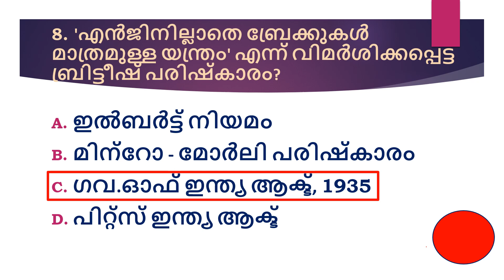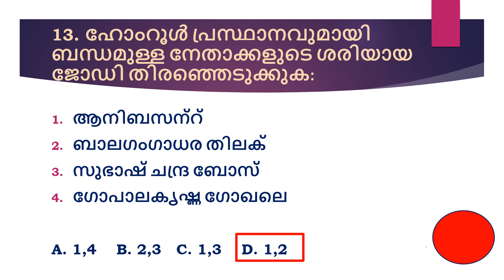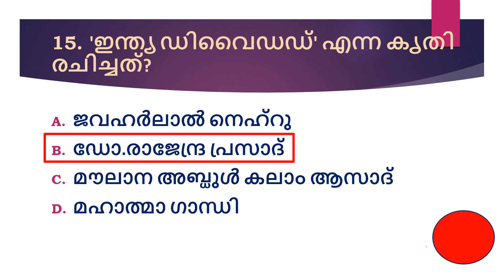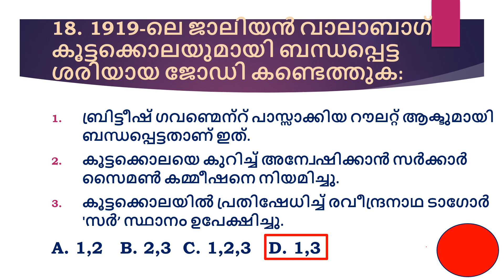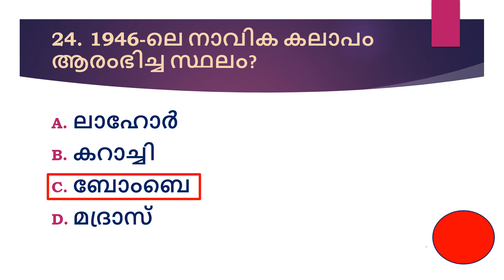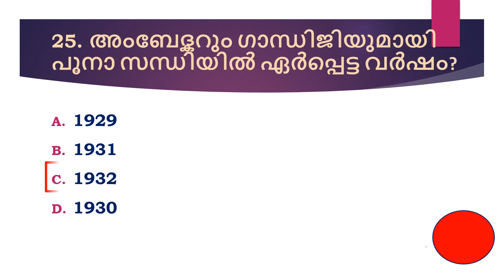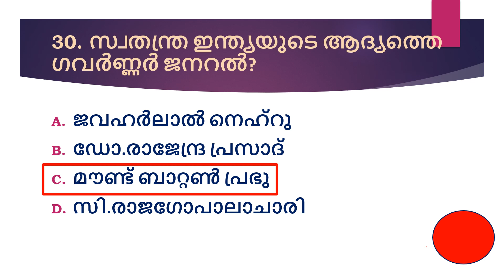Indian History Mock Test |10th Level Prelims| Khadi Board LDC| Fireman| Firewoman| Degree Prelims...